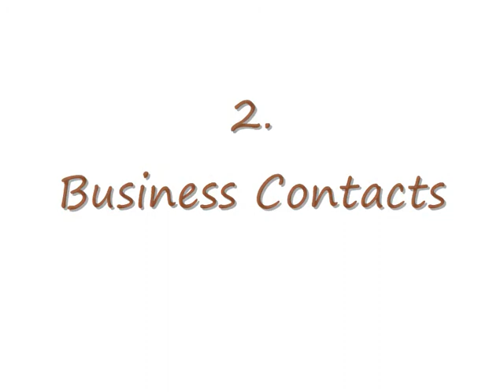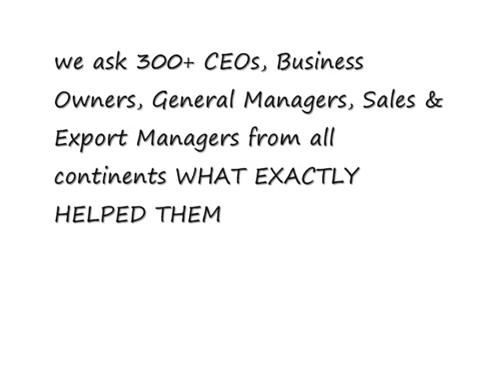BEST FROM MARKET.wmv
YOUTUBE CHANNEL ABOUT BEST BUSINESSES - BEST FROM MARKET!!
Specialists and CEOs choose their favorite companies in the following categories:
1. Good Results
3. Effectiveness
4. Development
5. Sales & Export Grow
[ every time we ask at least 300 CEOs, Business Owners, General Managers, Sales managers, Export Managers from all continents WHAT EXACTLY HELPED THEM in the past to make their businesses SUCCESSFUL and we present the top companies and the best solutions to you! Watch our channels and promote us! It will help all of us to make the right decisions in our everyday's business activity.

"BEST FROM MARKET"